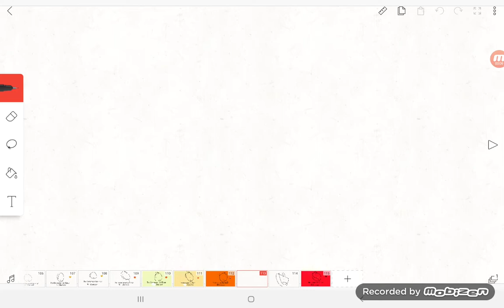Ginger READ 67 2021 Gets The Snowman Guy Error (Part 2)